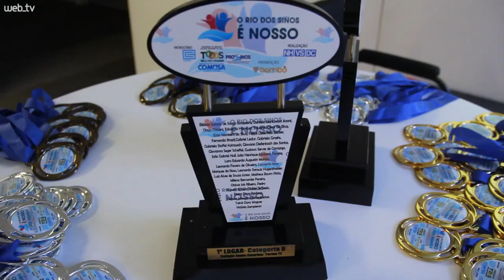Saiba como foi a premiação do Rio dos Sinos é Nosso